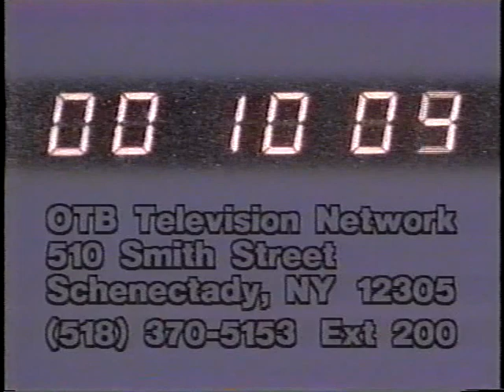Horses N' Courses - August 20, 2007